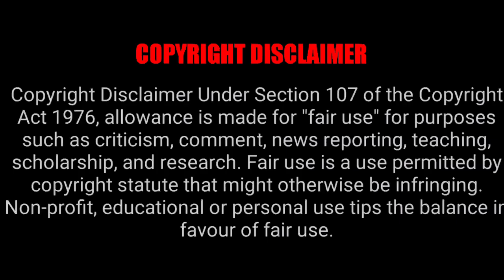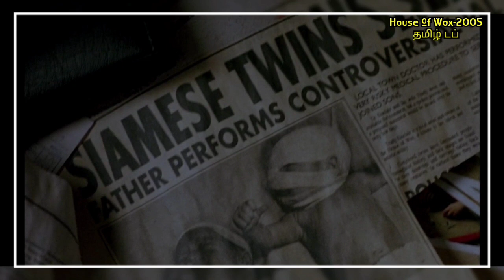House Of Wax(2005) story explained in tamil | Onnum Click Aagala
I reviewed about house _of_wax in tamil

If you would like to remove any movie clips or images I have used in this video, send an email to and your clip or image will be removed immediately. We have invested lot of time and effort to rise this channel. I’m happy to give the revenue to you.

-This video has no negative impacts on the original work(it would actually be positive for them)
-I only used bits of images and videos to get the point where necessary